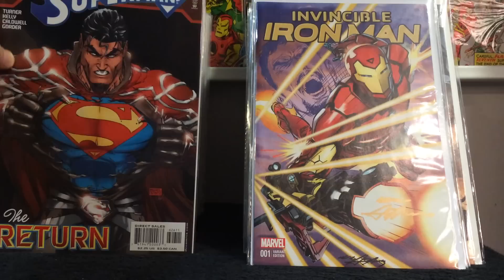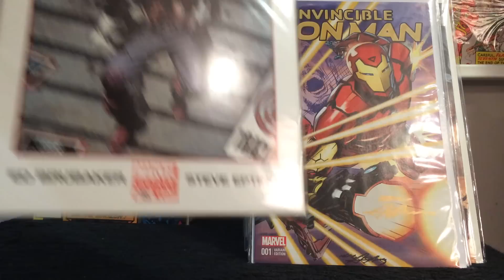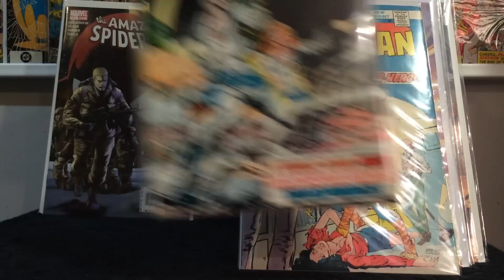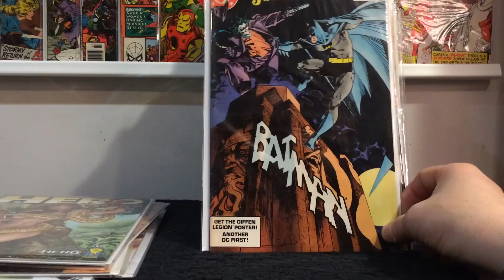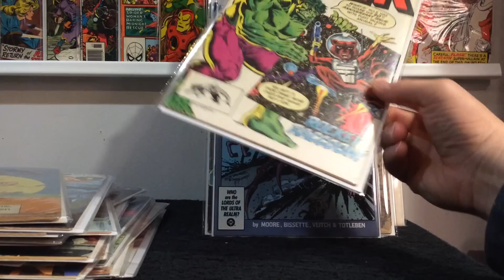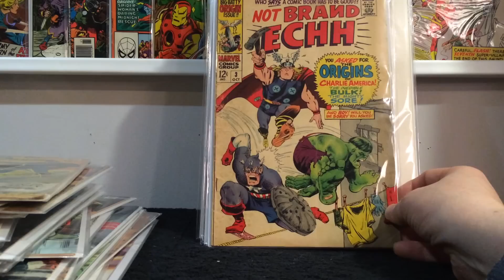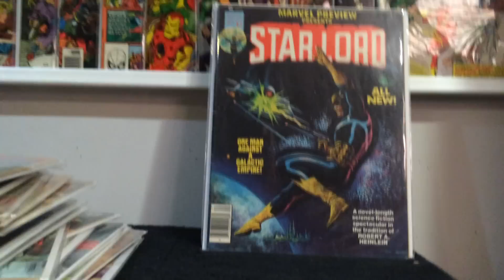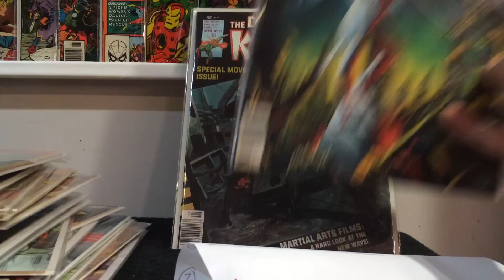Weekly Comic Book Haul #94, Hot Book Alert, Gold, Silver, and Bronze haul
Here is another comic haul video, with some cool books